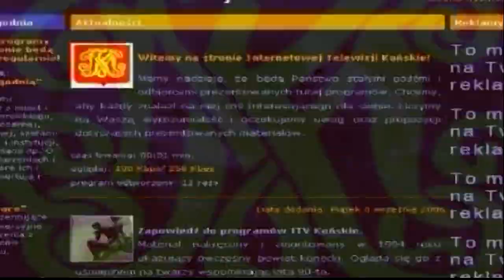Rozmowa Tygodnia wyd. 05/2012 z Tadeuszem Dworakiem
Rozmowa Tygodnia z Tadeuszem Dworakiem,prezesem zarządu KSM w Końskich o jubileuszu,zakończeniu sporu z Tarnowskimi i cyfryzacji telewizji kablowej